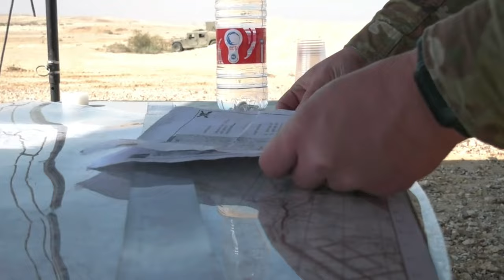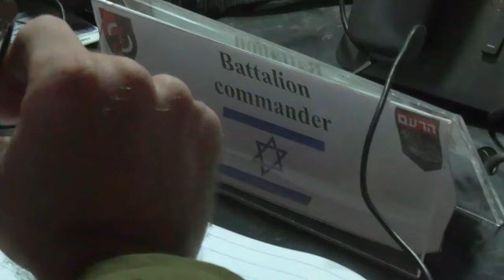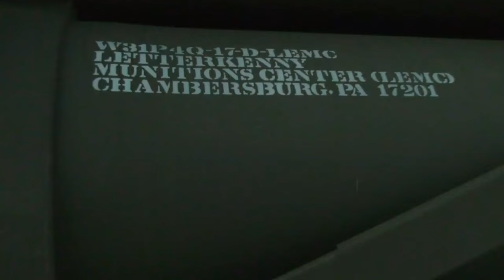Exercise Juniper Oak 2023 | HIMARS operations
Soldiers with 2-130 Field Artillery Brigade, KSARNG, serving with Task Force Spartan, conduct HIMARS operations with their Israeli counterparts during Exercise Juniper Oak 2023. (U.S. Army Central Command video by Sgt. 1st Class Thomas Bixler)

Juniper Oak 2023 B-Roll Package
SHIVTA, ISRAEL
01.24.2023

Film Credits: U.S. Central Command Public Affairs